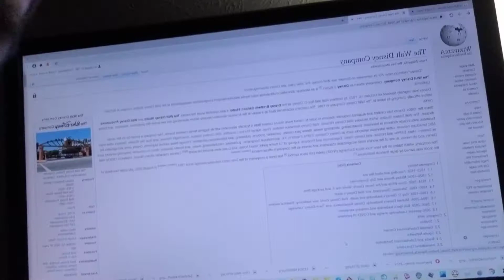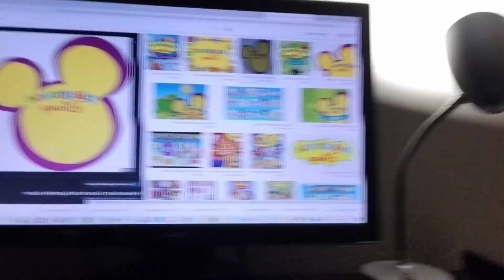Carter Stops Disney Junior And Replace To Playhouse Disney